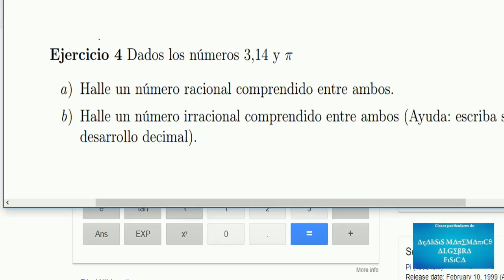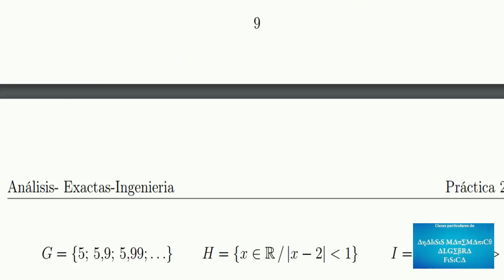Sobre pi y sus aproximaciones